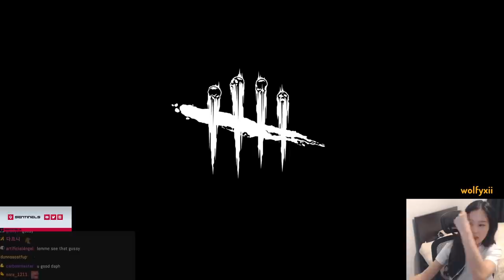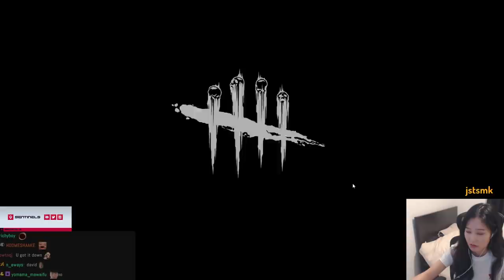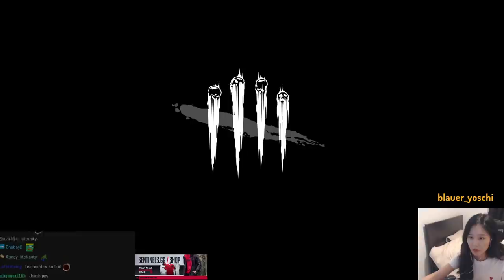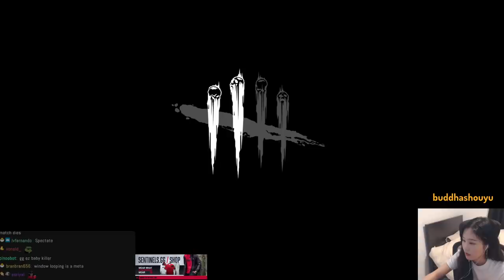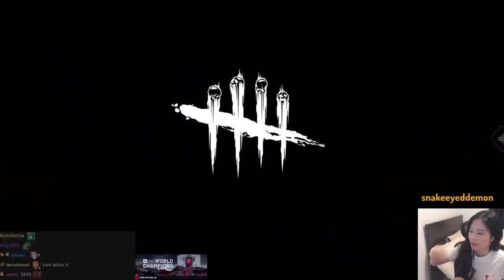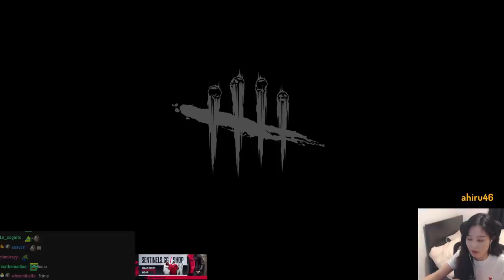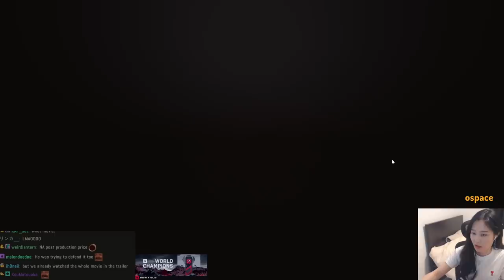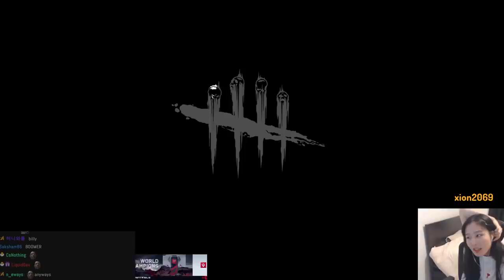39daph Plays Dead by Daylight - w/ Aceu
0:00 - afk
0:59 - setup
13:23 - tutorial (waiting for aceu)
39:55 - game 1
54:08 - game 2
1:08:59 - game 3
1:18:35 - game 4
1:31:36 - game 5
1:48:51 - game 6
2:08:59 - game 7
2:23:09 - game 8
2:34:28 - game 9
2:48:40 - butt? (idk i didnt watch)
2:52:22 - game 10
3:10:25 - game 11
3:24:52 - last game

39daph plays Dead by Daylight